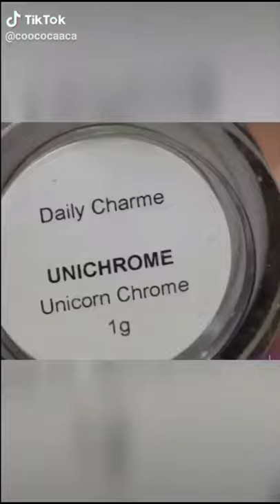Beautiful Art I Found On TikTok | Art Tik Tok Compilation #24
Beautiful art I found on TikTok. Art Tik Tok compilation.
Whatch talented beautiful videos compilation I found on TikTok artists. Open many interesting ideas with paints, spraypaint, drawing, painting, pinkramen, chalk art. All this staf I use in my hobbis. Drawing landscape, blot with paint everything I see. Most oddly satisfying Tik Tok videos. See different techniques and styles of art using pinkramen or other solid color, artsi, spraypaint art, drawing with spray paint. Beautiful compilation of best art tiktoks.
Happy viewing!!!